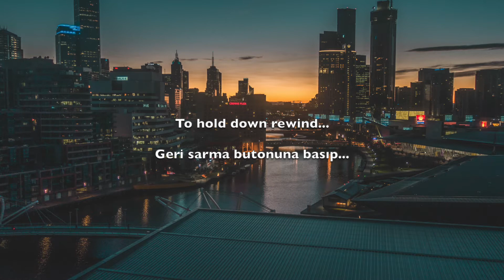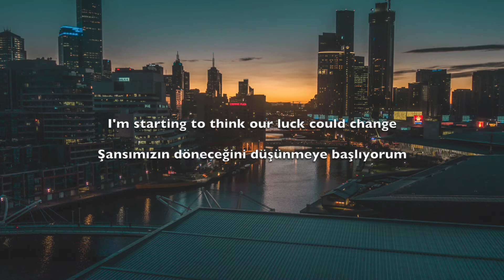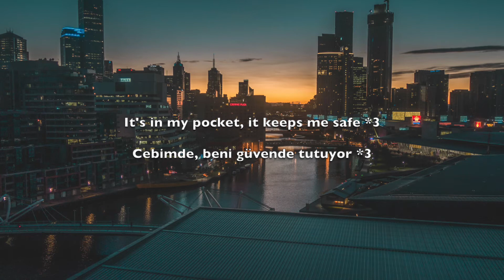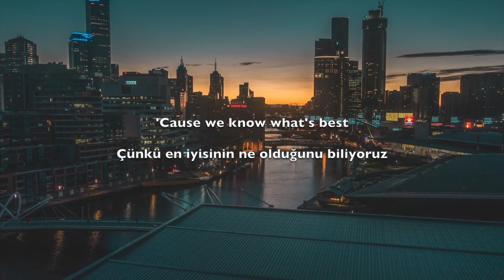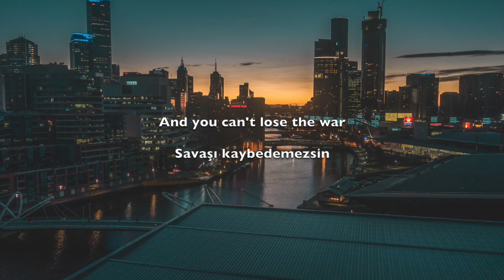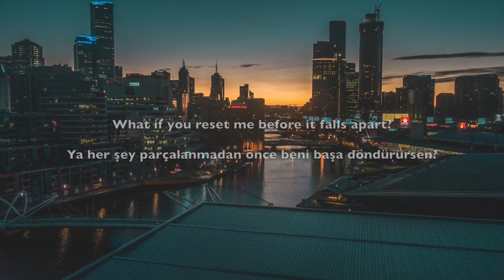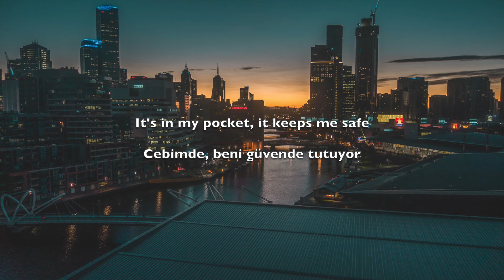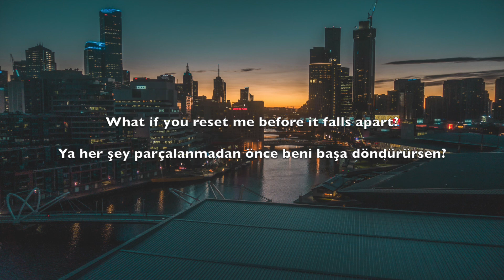Nothing But Thieves - Reset Me (Lyrics & Türkçe Çeviri)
ENGLISH

You can reach the photo that I used in this video from the following

*1: Generation Beat, a reference to the Beat Generation of the 1950s. Conor's mention of the concrete may be a reference to the poem "Howl" by Allen Ginsberg, a Beat Generation poet. Conor's concrete illness may be similar to the empty minds of mental patients mentioned in "Howl".

*2: Death.

*3: Conor's statement that he carries death in his pocket indicates that he accepts death.

*4: Life; is neither simple nor logical. What if it were the other way around?

*5: Perfect life; It is actually a representation of things that will not happen. Conor; It wonders if, in the prospect of such a life, will we have anticipation or forget about the past.

*6: Even though we won't be able to return the world to the beginning, such a possibility would be nice. Conor thinks the world needs a new start.

*7: If we consider the colors, this country is the United States of America.

*8: The US imports a lot of oil from the Middle East. It is also one of the main actors of bloodshed in that region with arms sales.

TÜRKÇE

*1: Generation Beat, 1950'lerdeki Beat Kuşağı'na bir referans. Conor'un somuttan bahsediyor olması, bir Beat Kuşağı şairi Allen Ginsberg’in şiiri "Howl"a bir gönderme olabilir. Conor’un somut hastalığı, "Howl" da bahsedilen akıl hastalarının boş zihinleriyle benzerlik gösteriyor olabilir.

*2: Ölüm.

*3: Conor'un ölümü cebinde taşıdığını ifade etmesi, ölümü kabullendiğini gösteriyor.

*4: Hayat; basit de değildir, mantıklı da. Peki ya tam tersi olsaydı?

*5: Kusursuz hayat; olmayacak, gerçekleşmeyecek şeylerin bir temsili aslında. Conor; böyle bir hayatın olasılığında, beklentiye girecek miyiz ya da geçmişi unutacak mıyız, bunu merak ediyor.

*6: Dünyayı başa döndüremeyecek olsak da böyle bir ihtimal güzel olabilirdi. Conor, dünyanın yeni bir başlangıca ihtiyacı olduğunu düşünüyor.

*7: Renkleri de düşünürsek bu ülke Amerika Birleşik Devletleri.

*8: ABD, Orta Doğu'dan fazlaca petrol ithal ediyor. Ayrıca silah satışlarıyla da o bölgede kan dökülmesinin ana aktörlerinden biri konumunda.